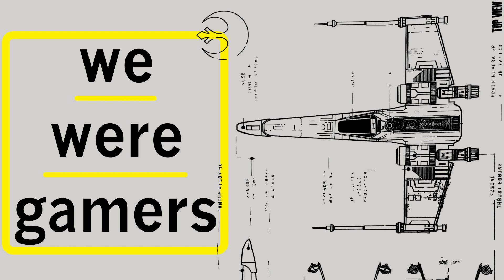Carbon Scoring 4: Therm Scissorpunch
A discussion on our pilot crews leads down a rabbit hole of old Dark Horse comics. Also, what's the problem with the new Galaxies Edge toy line at Target? Stick around to find out Motor Trends Snowspeeder of the Year.